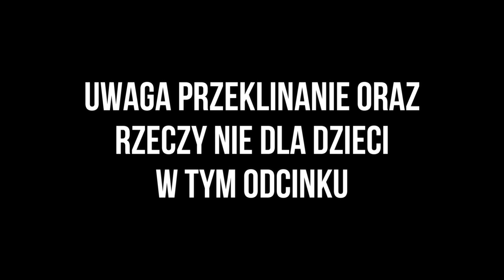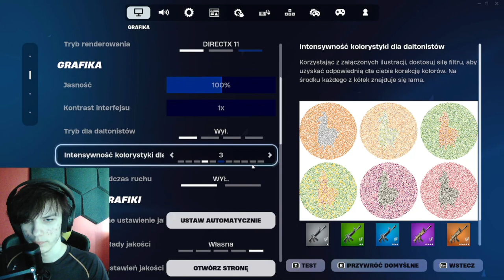FORTNITE NA OSTRO! *UMRĘ = OSTRY TAKIS* | FORTNITE #18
MOJE SOCIALE!